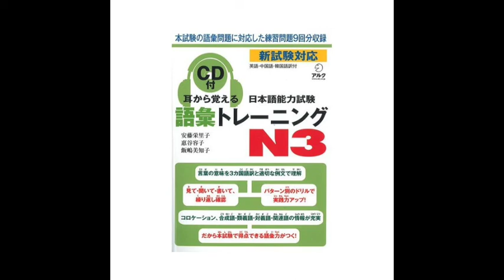N3 Goi U2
This video is about N3 Goi U2